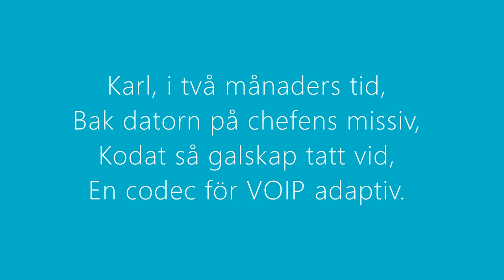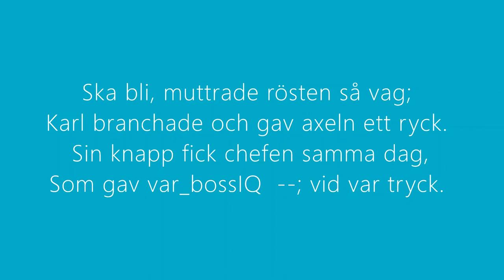Karl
Hi all,

We're continuing to put out videos! Sadly, due to some technical issues, the planned video will need to be put off for now, so we have a quickly improvised one for you instead. We're continuing to host weekly meetups for all our members in these corona riddled times over on Discord, tuesdays at 17:15 Swedish time!